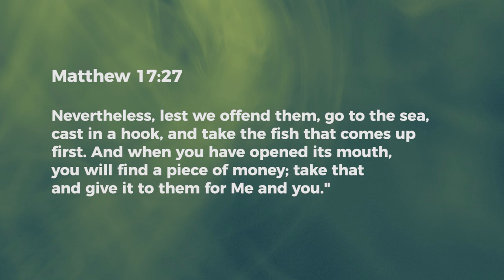Turnaround of Debt - Ashish Raichur | Daily Devotion, January 24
Today's Devotional - "Turnaround of Debt"